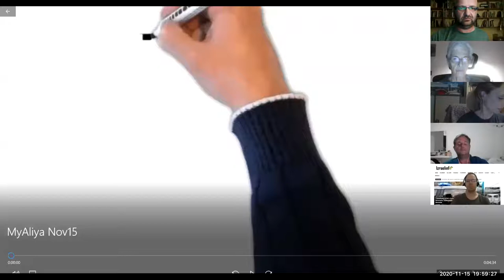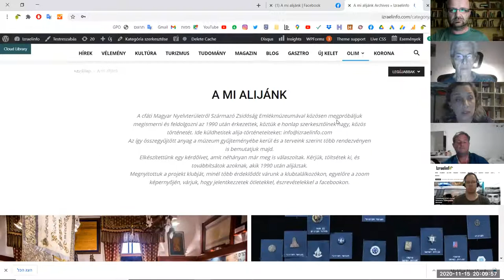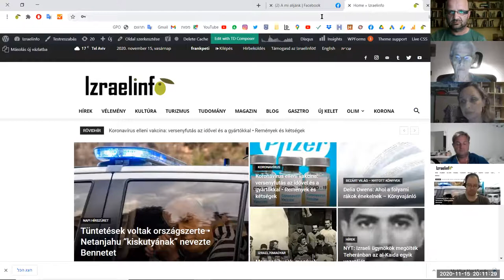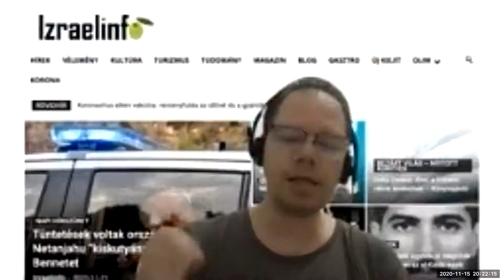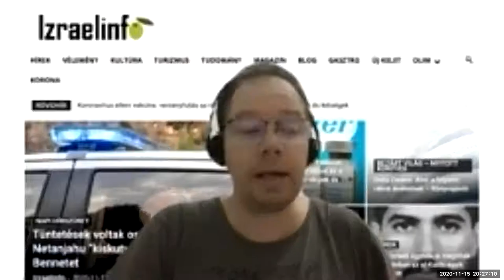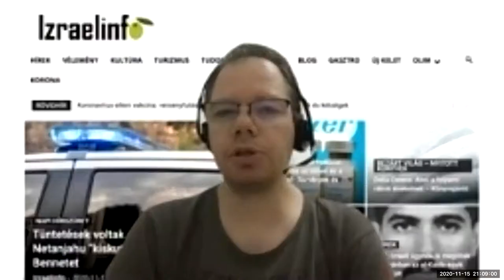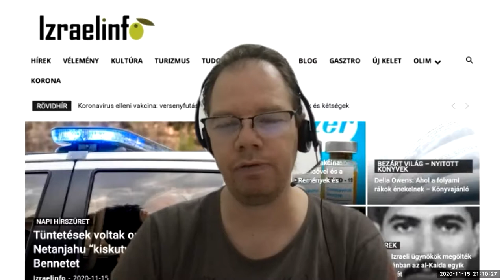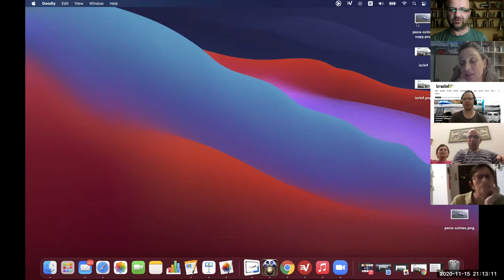A mi alijánk 1990-től: Hol voltál a Rabin-gyilkosság napján?; Muzsikus ola Izraelben (héber nyelvű)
A Magyar Nyelvterületről Származó Zsidóság Emlékmúzeuma és az Izraelinfo digitális magazin "A mi alijánk 1990-től" nevű virtuális klubjának mai programja:
• Hol voltál a Rabin-gyilkosság napján? – Emlékek 1995. november 4-éről
• Muzsikus ola Izraelben – művészi pálya új kulturális közegben
• Kérdések – válaszok
(A klub héber nyelvű)
‘המוזיאון למורשת היהדות הדוברת הונגרית’ והמגזין הדיגיטלי ‘ישראל-אינפו’ מציגים:
המועדון הווירטואלי של פרויקט "העלייה שלנו מ-1990"
בתוכנית הערב:
• איפה היית ביום רצח רבין? – זיכרונות על 4 בנובמבר 1995
• עולה מוזיקאית בישראל – דרך אמנותית בתרבות אחרת
• שאלות ותגובות של הצופים
Kevesebb jelenjen meg